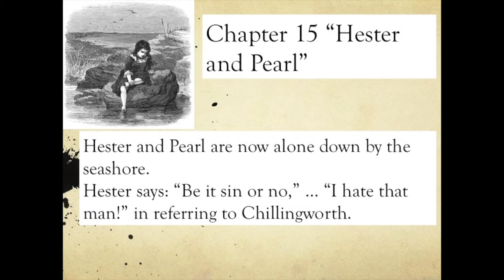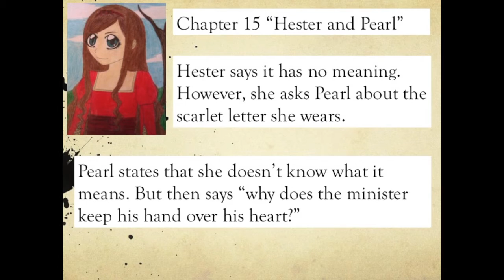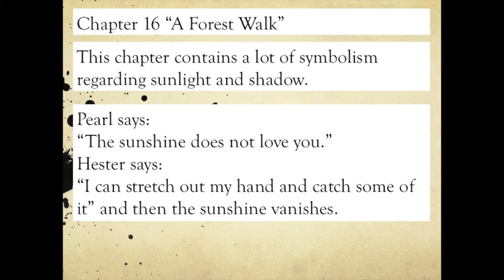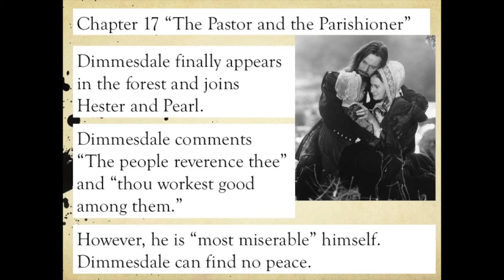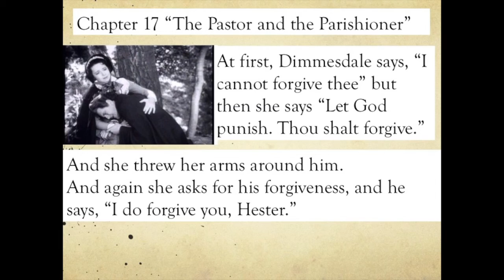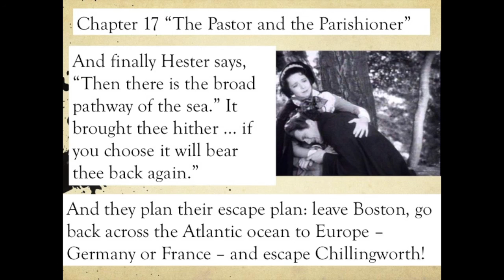Ch 15 17